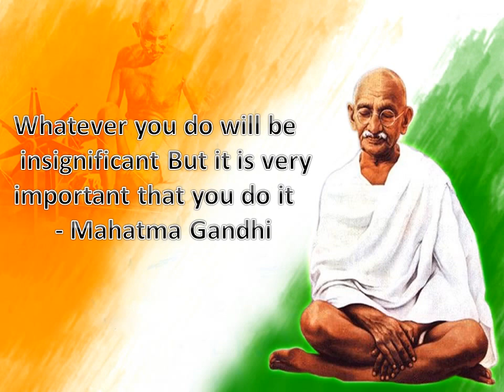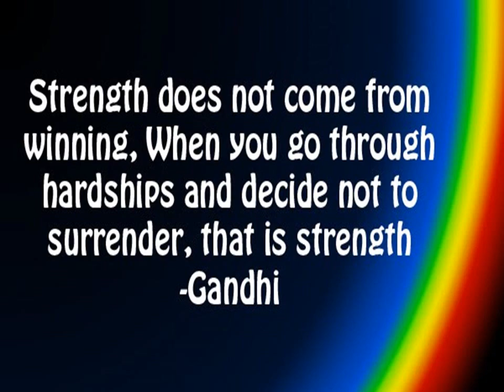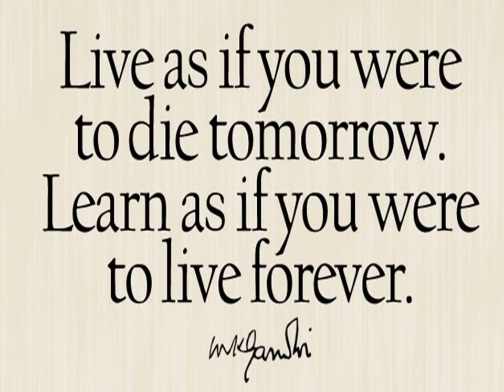Inspiring Quotes from Mahatma Gandhi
BEST QUOTES BY MAHATMA GANDHI   which I like

Mohandas Karamchand Gandhi (/ˈɡɑːndi, ˈɡændi/[2]; GAHN-dee; 2 October 1869 – 30 January 1948) was an Indian lawyer,[3] anti-colonial nationalist[4] and political ethicist[5] who employed nonviolent resistance to lead the successful campaign for India's independence from British rule,[6] and to later inspire movements for civil rights and freedom across the world. The honorific Mahātmā (Sanskrit: "great-souled", "venerable"), first applied to him in 1914 in South Africa, is now used throughout the world.[7][8]

Born and raised in a Hindu family in coastal Gujarat, Gandhi trained in the law at the Inner Temple, London, and was called to the bar at age 22 in June 1891. After two uncertain years in India, where he was unable to start a successful law practice, he moved to South Africa in 1893 to represent an Indian merchant in a lawsuit. He went on to live in South Africa for 21 years. It was here that Gandhi raised a family and first employed nonviolent resistance in a campaign for civil rights. In 1915, aged 45, he returned to India and soon set about organising peasants, farmers, and urban labourers to protest against excessive land-tax and discrimination.

Assuming leadership of the Indian National Congress in 1921, Gandhi led nationwide campaigns for easing poverty, expanding women's rights, building religious and ethnic amity, ending untouchability, and, above all, achieving swaraj or self-rule.[9] Gandhi adopted the short dhoti woven with hand-spun yarn as a mark of identification with India's rural poor. He began to live in a self-sufficient residential community, to eat simple food, and undertake long fasts as a means of both introspection and political protest. Bringing anti-colonial nationalism to the common Indians, Gandhi led them in challenging the British-imposed salt tax with the 400 km (250 mi) Dandi Salt March in 1930 and in calling for the British to quit India in 1942. He was imprisoned many times and for many years in both South Africa and India.

Gandhi's vision of an independent India based on religious pluralism was challenged in the early 1940s by a Muslim nationalism which demanded a separate homeland for Muslims within British India.[10] In August 1947, Britain granted independence, but the British Indian Empire[10] was partitioned into two dominions, a Hindu-majority India and a Muslim-majority Pakistan.[11] As many displaced Hindus, Muslims, and Sikhs made their way to their new lands, religious violence broke out, especially in the Punjab and Bengal. Abstaining from the official celebration of independence, Gandhi visited the affected areas, attempting to alleviate distress. In the months following, he undertook several hunger strikes to stop the religious violence. The last of these, begun in Delhi on 12 January 1948 when he was 78,[12] also had the indirect goal of pressuring India to pay out some cash assets owed to Pakistan.[12] Although the Government of India relented, as did the religious rioters, the belief that Gandhi had been too resolute in his defence of both Pakistan and Indian Muslims, especially those besieged in Delhi, spread among some Hindus in India.[13][12] Among these was Nathuram Godse, a militant Hindu nationalist from western India, who assassinated Gandhi by firing three bullets into the chest at an inter-faith prayer meeting in Delhi on 30 January 1948.[14]

Gandhi's birthday, 2 October, is commemorated in India as Gandhi Jayanti, a national holiday, and worldwide as the International Day of Nonviolence. Gandhi is commonly, though not formally, considered the Father of the Nation in India[15][16] and was commonly called Bapu[17] (Gujarati: endearment for father,[18] papa[18][19]).